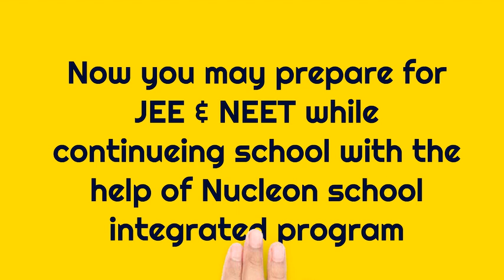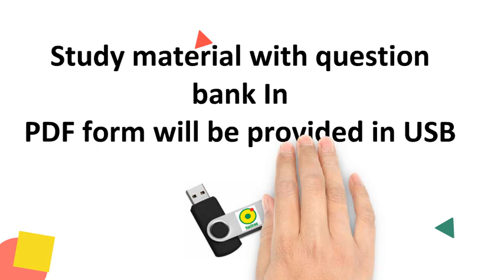IIT JEE & NEET video lectures by expert IITian faculties from Kota @ Nucleon physics chemistry maths